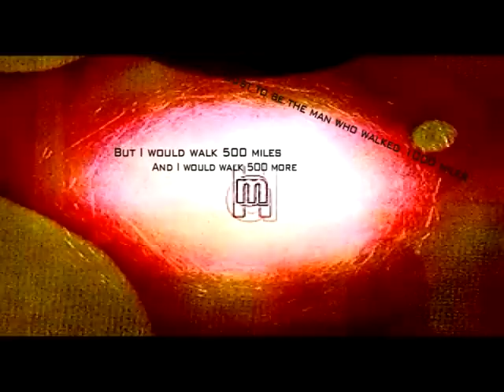I'm gonna be Beoexpo 4 44